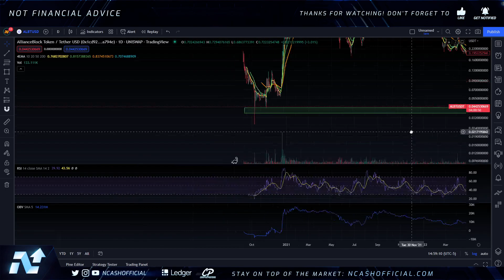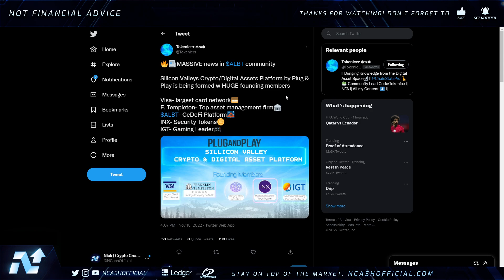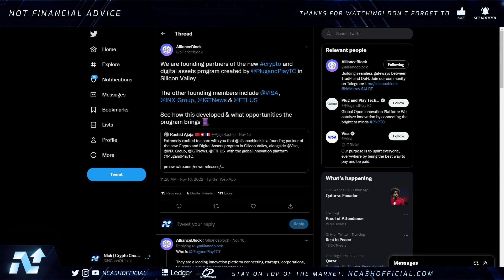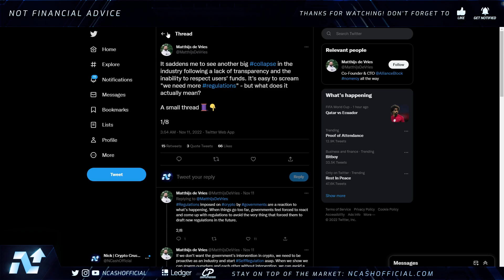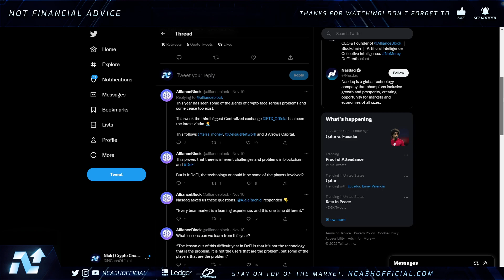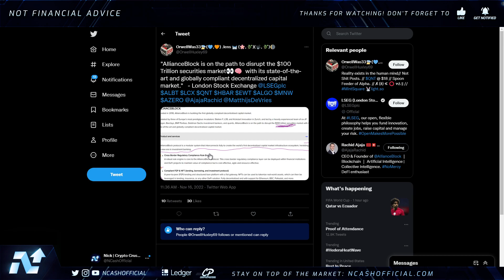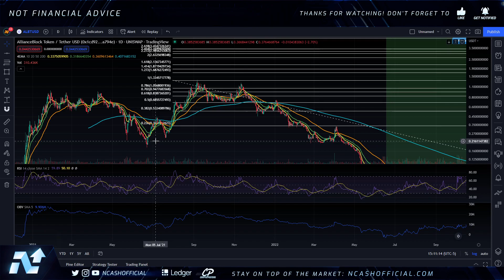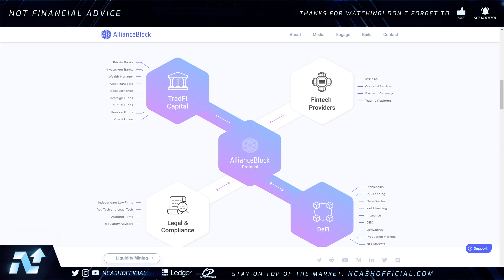🚨ALLIANCEBLOCK ALBT💥THE SOLUTION TO THE DEFI SPACE🤯🚨THE BRIDGE TO HUNDREDS OF TRILLIONS!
AllianceBlock Crypto, AllianceBlock News, AllianceBlock Updates, ALBT News, ALBT Crypto, ALBT News, ALBT Price Prediction